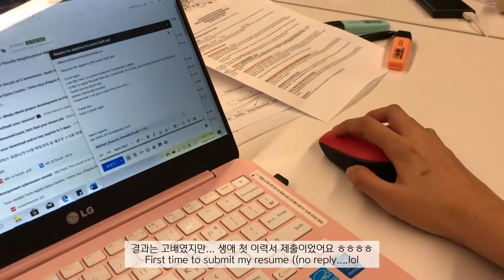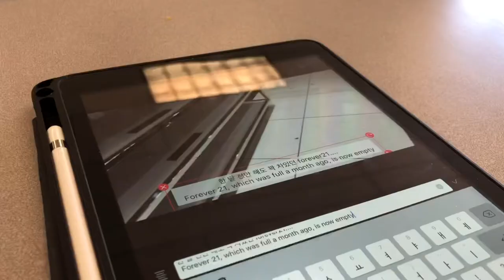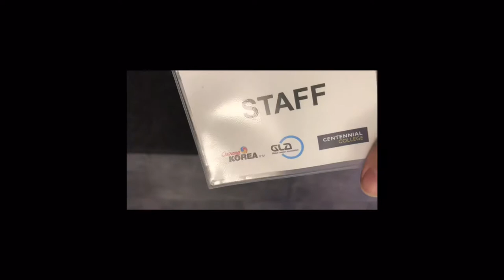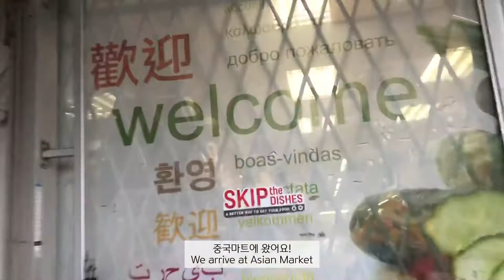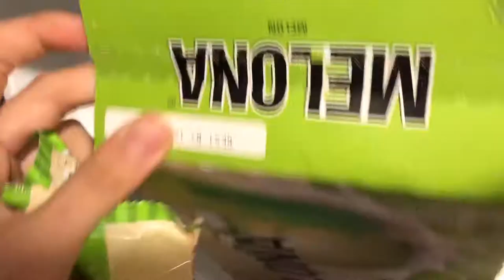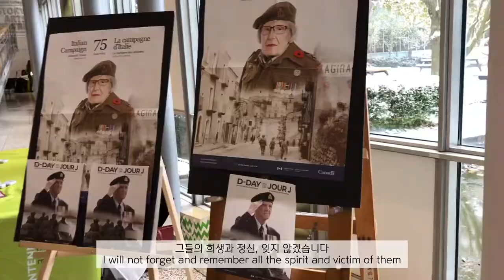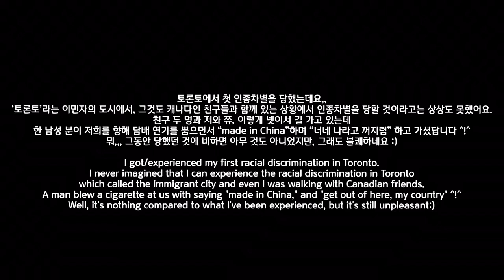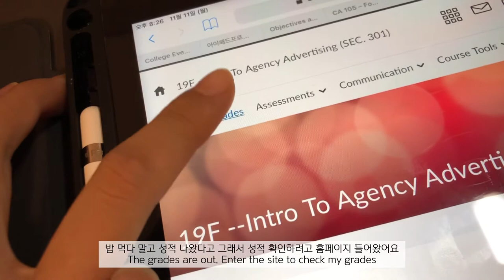[ENG] 🇨🇦 07. 기억해 11월 7일 토론토 첫눈 온 날 | 센테니얼 컬리지 졸업생과의 대화 행사 보조 | 토론토에서 첫 인종차별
밀라프의 시간은 아직 11월에 멈춰있다니... 분발하겠습니다 ㅎㅎㅎ
예상과 다르게 토론토의 이번 겨울은 그렇게 춥지 않았는데,
항상 설레게 느껴지는 토론토의 첫 눈의 순간, 함께 맞이해봐요 :)

이번 영상에서는 제가 토론토에서 처음으로 경험한 여러 순간들이 담겨있는데요,
모든 순간들을 함께해주심에 감사합니다!
지난 2년간의 교환학생 기간동안 참 여러 종류의 인종차별을 당하고 맞서오면서 나름 익숙해졌다고 생각했었는데
상상치 못한 순간과 상황에 마주한 인종차별에 현명하게 대처하지 못한 것 같아
아쉬움이 남는 한 주였습니다